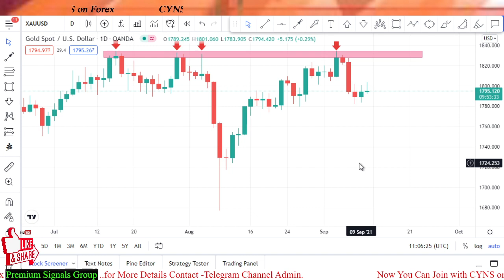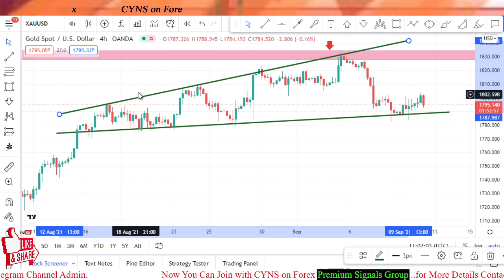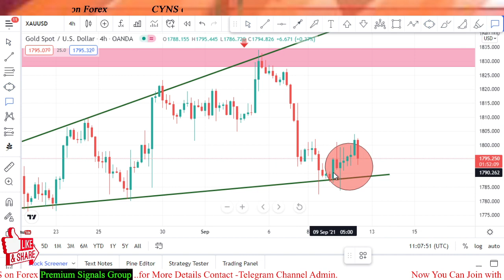XAUUSD Daily Technical Analysis & Trading Idea for 10 September 2021 by CYNS on Forex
Hello traders!
This video is about - XAUUSD - Analysis And Forex Trading Ideas -Today
XAUUSD Daily Technical Analysis & Trading Idea for 10 September 2021 by CYNS on Forex | Daily Market Update

    ✅- Technical analysis on XAUUSD chart for 10 September 2021